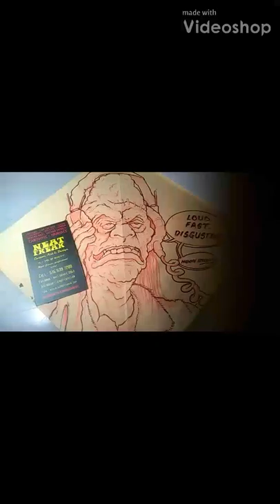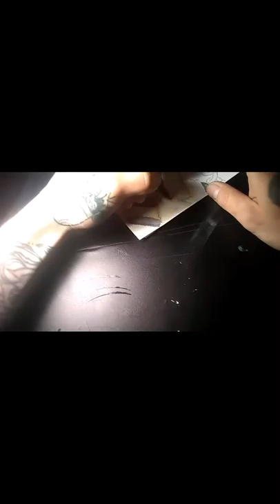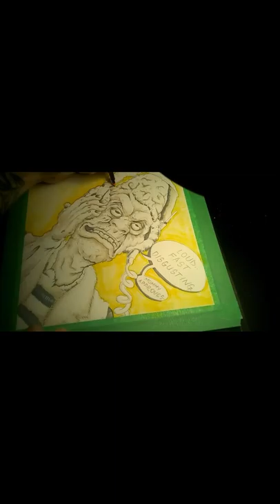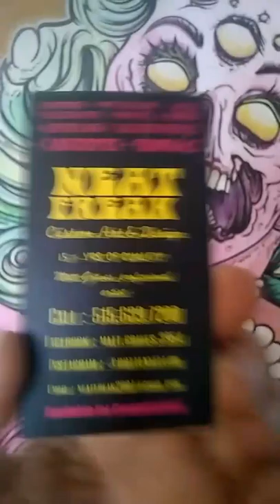HOW TO MAKE A MONSTER time lapse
A start to finish time lapse showcasing Matt Graves (Neat Freak) from Des Moines, Ia. You like what you see? Follow me on: